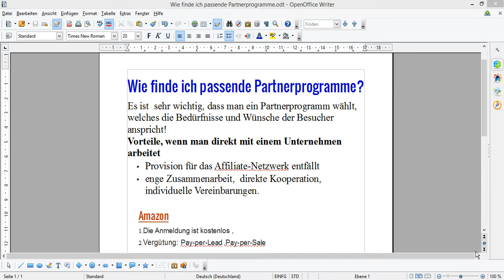Affiliate Marketing Programme- Affiliate Marketing Amazon